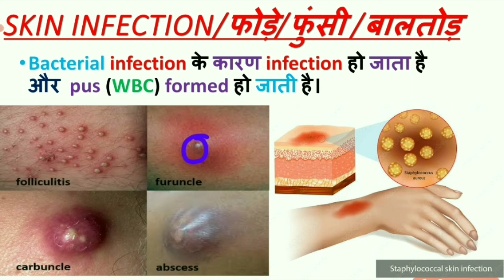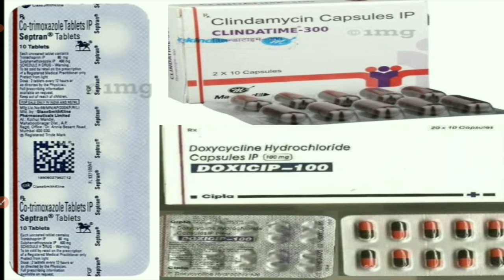फोड़ा/फुंसी/बालतोड़ मैं यूज होने वाली सभी दवाईयां/फोड़ा/फुंसी/बालतोड का कारण और इलाज़/best medicine